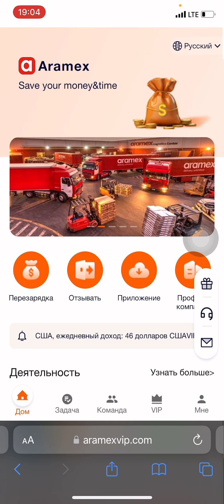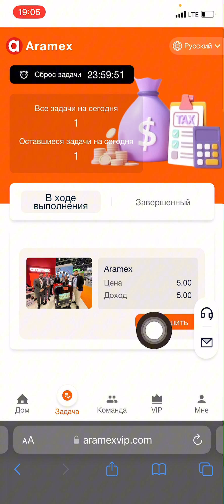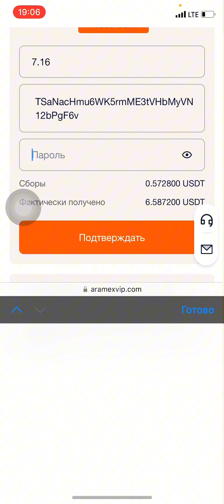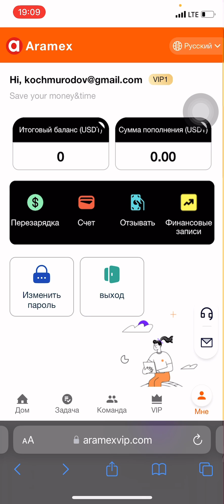Sarmoyasiz har soatda 0.38$ ishlash || Internetda pul ishlash